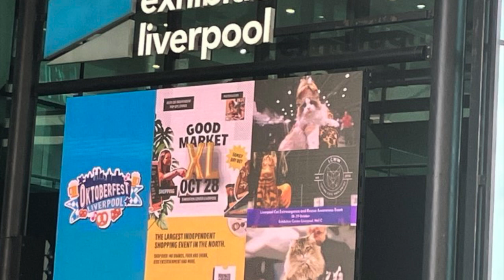Cat Extravaganza Vlog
Last year myself and Ted went to A Cat Extravaganza
Here is what we saw, Enjoy!
Plus if you are more of a dog person then below is the link to The Mowgli Dog Show Vlog